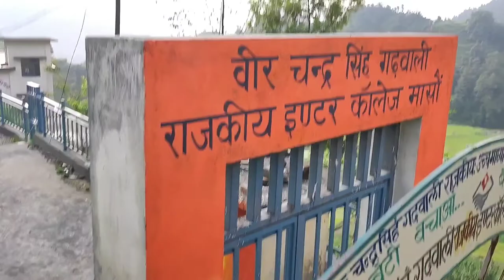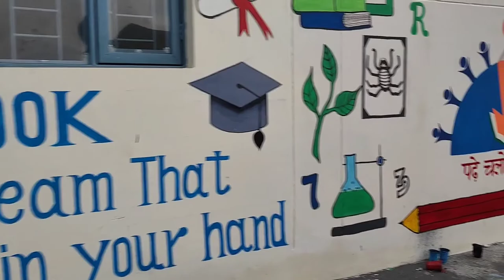wall painting in G.I.C.Masoun Thalisain Pauri Garhwal